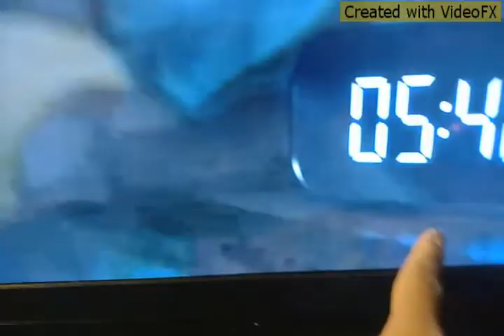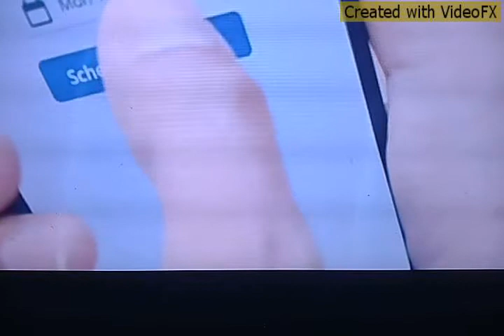teaching the game of football tutorial.i don't own the copyrights October 2,2022